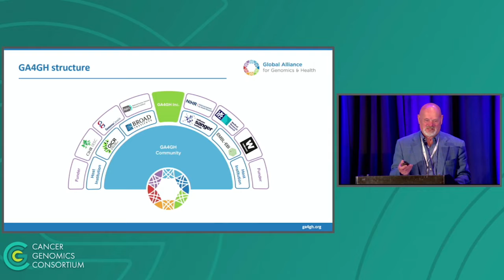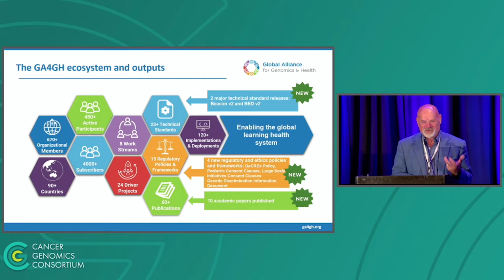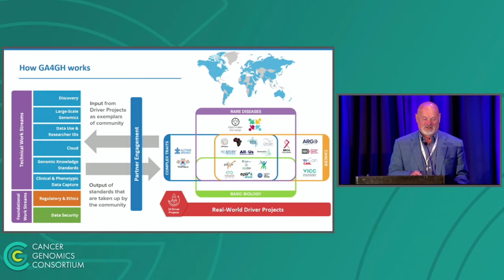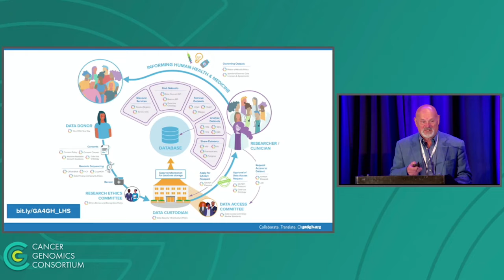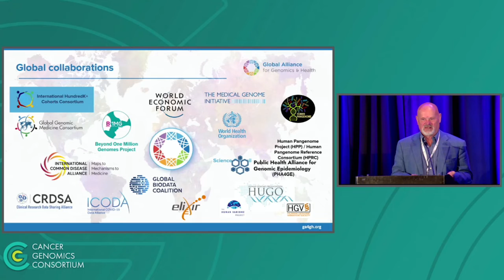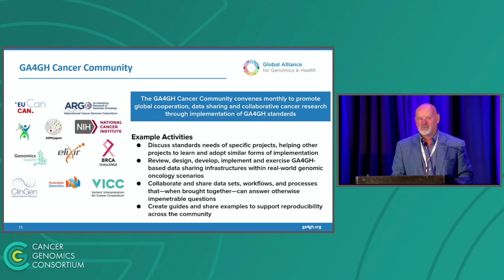GA4GH Cancer Community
Gold Vendor Showcase: Global Alliance for Genomics and Health
Peter Goodhand - 2022 CGC Annual Meeting

The Cancer Genomics Consortium (CGC represents a dedicated group of clinical cytogeneticists, molecular geneticists, and molecular pathologists, who are interested in education and promoting best practices in clinical cancer genomics. Our vision is for all cancer patients to be accurately diagnosed for their underlying genomic alterations to help them receive the most appropriate therapy. CGC aims to be the authoritative organization for guidance on the best practice of clinical cancer genomic testing. to become a member and gain full access to our complete library of presentations.